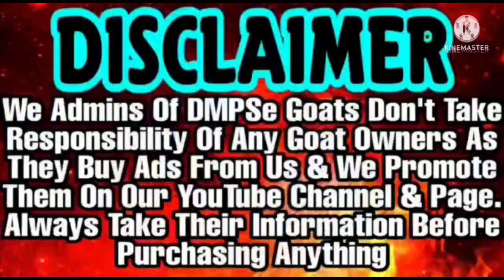Sabse Saste Me Goat Feed Full Stock For Bakri Eid | Hari Patti Available at Wholesale rate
Zain Plus